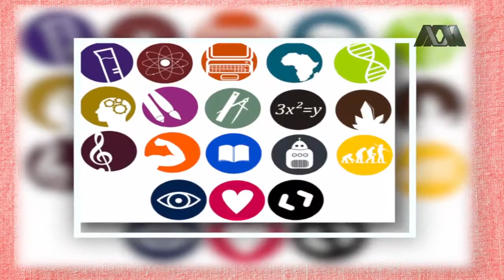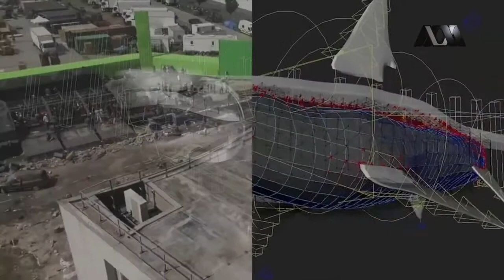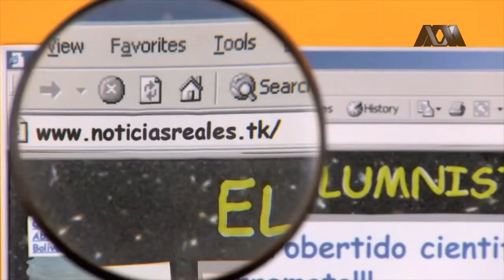Profesor de la UAM Cuajimalpa gana concurso de Tesis Bienal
El doctor Raúl Roydeen García Aguilar, profesor-investigador de la Unidad Cuajimalpa de la Universidad Autónoma Metropolitana (UAM), fue galardonado con el Primer lugar del II Concurso Bienal de Tesis sobre Cine, organizado por la Universidad Nacional Autónoma de México (UNAM), a través de la Coordinación de Difusión Cultural y la Dirección General de Actividades Cinematográficas.